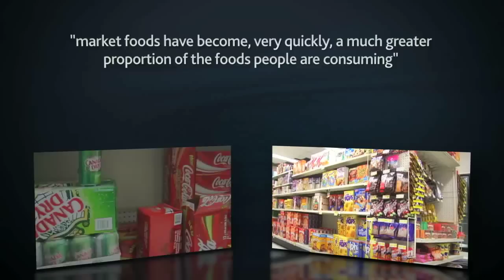Jennifer Wakegijig on country foods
Jennifer Wakegijig, Territorial Nutritionist for the Government of Nunavut, talks about the nutritional benefits of country foods and the growing shift toward packaged and processed foods in the north.